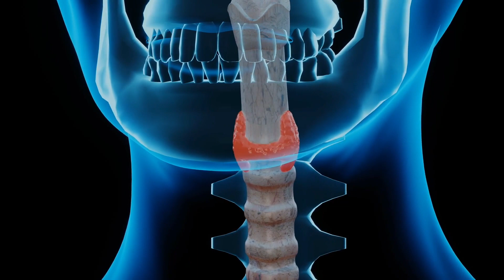Cómo ACELERAR el METABOLISMO para BAJAR de PESO MUJERES🔥🚀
Metabolismo lento, metabolismo estancado... ¿Cómo acelerarlo? Descubre en este vídeo las claves para acelerar el metabolismo para adelgazar en mujeres sin dietas estrictas y desde casa.

¿Tienes el metabolismo o rápido? Te leemos en comentarios.

metabolismo que es
como aumentar el metabolismo
metabolismo alto
como acelerar el metabolismo para bajar de peso
como acelerar el metabolismo al máximo